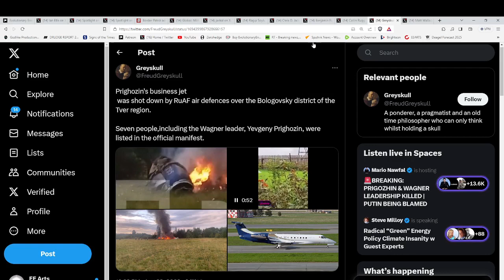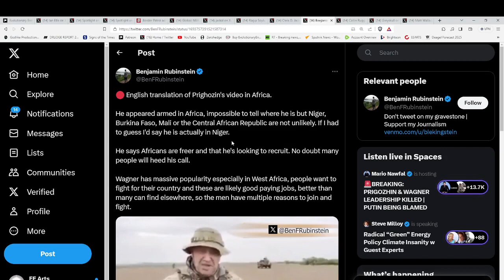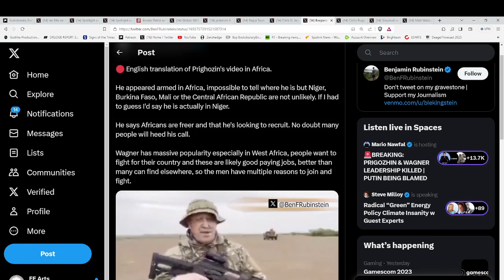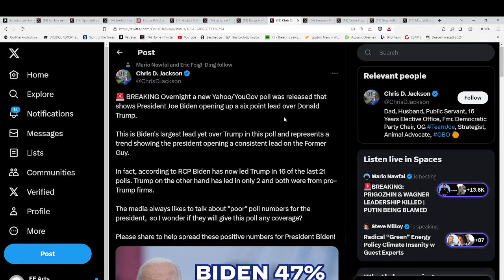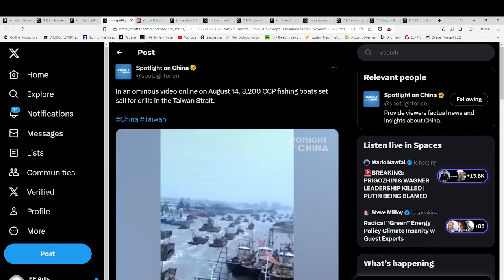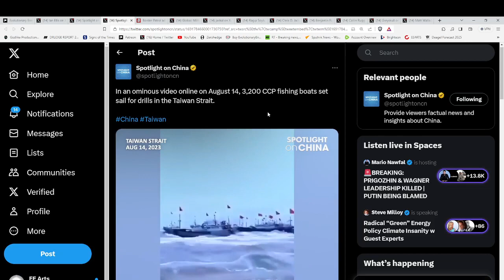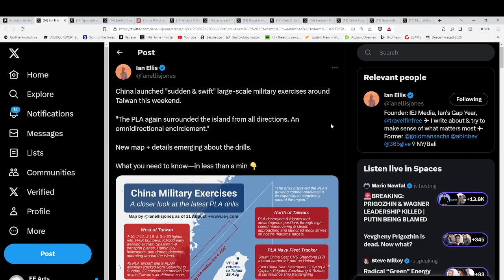CHINA READY TO ENTER THE WAR? WAGNER BOSS REPORTEDLY DEAD AS PLANE SHOT DOWN BY RUSSIAN AIR DEFENSE*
EEARTS
Evolutionary Energy Arts
Rumble
indigoandether
Hand-made items infused with Reiki energy!